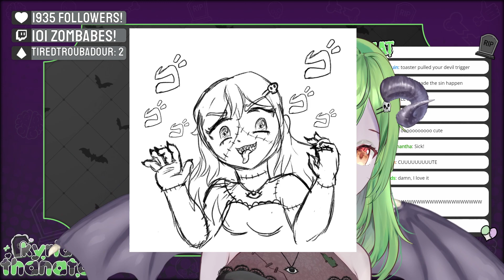You will not believe how bouncy this Zombie VTuber is now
Hey there! I'm Kyria Thanatos! A zombie girl VTuber! I hope you enjoy watching my silly antics.

I GOT NEW RIGGING AND IM SO SO SO EXCITED ABOUT IT!!! NEW ZOMBIE REAL

This came from my Twitch Stream! Check me out live every day from 5pm CST!

Channel Credits!